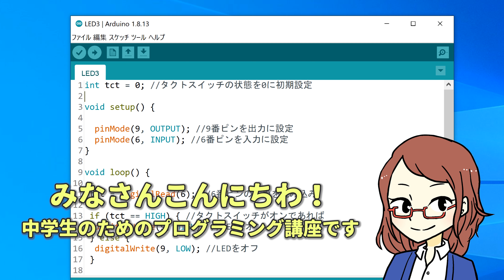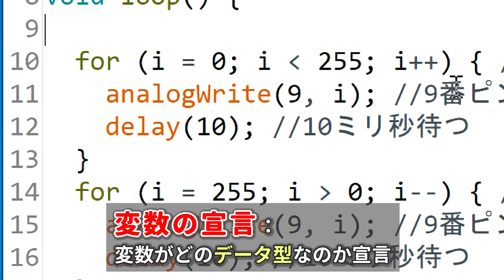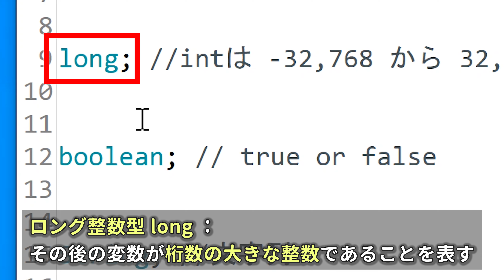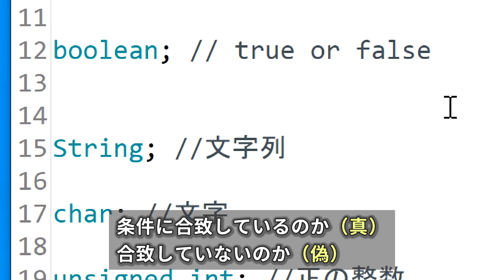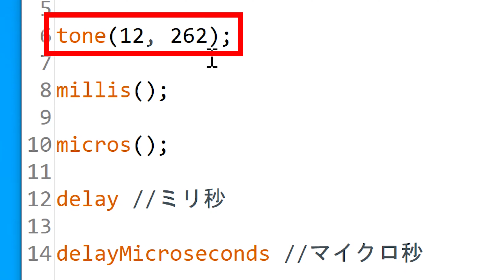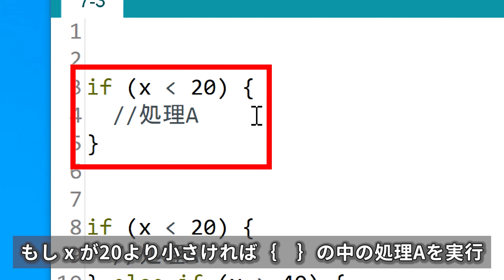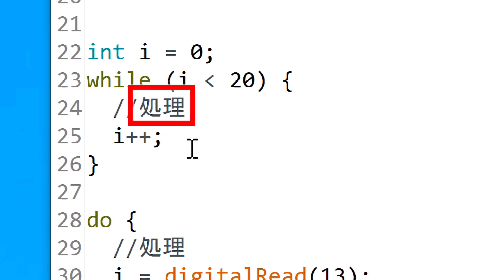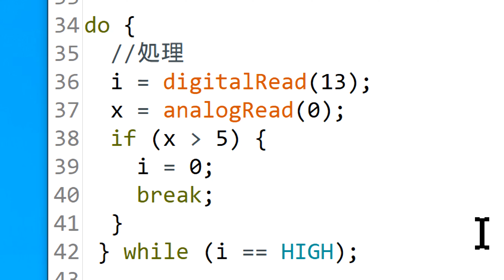【中学生のための】Arduino入門７ ー プログラムの書き方【プログラミング入門】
【スマホで学ぶプログラミング】
Arduino入門７　プログラムの書き方
・変数
・データ型
・関数
・制御文

Arduino（アルドゥイーノ）は小型、シンプルで低価格のマイコンボードです。IDEを使って初心者でも簡単にプログラムを書いて、電子回路と組み合わせていろいろな電子デバイスを利用できます。楽しい電子工作にチャレンジしてみましょう！

第１回　Arduinoとは
第２回　初期設定
第３回　スケッチを書く
第４回　LEDを点滅させる
第５回　点滅をコントロールする
第６回　オン／オフの切替え
第７回　プログラムの書き方
第８回　超音波ロボットを作る